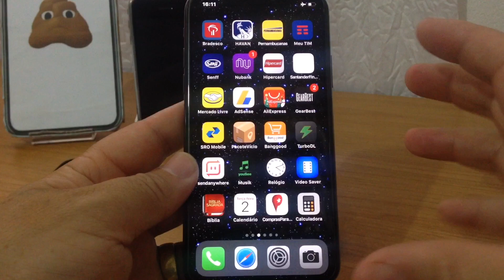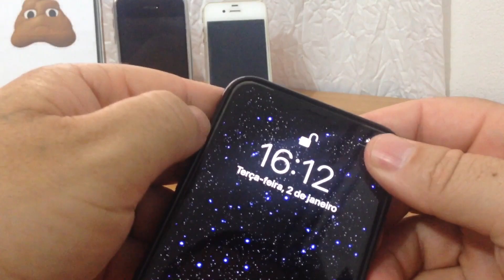Coloquei uma película de silicone no iPhone X.valeu a pena?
Coloquei uma película de fibra de carbono na parte traseira também ..
Relato a minha experiência após uma semana .